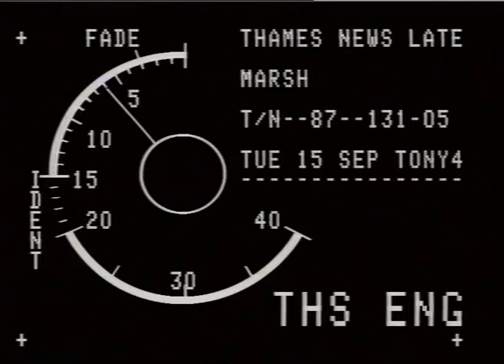MARSH,Terry.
THAMES NEWS. 15.9.87.SPORT,BOXING,TERRY MARSH,WANTS 2ND.OPINION ON PM. 87/110/34. HIS EPILEPSY,MANAGER SAYS,TALKING NONESENSE _x000D_
LATE. 131/5._x000D_
44a4-04,/_x000D_
Interview. Frank wamen,Manager._x000D_
GRAHAM MILLER._x000D_